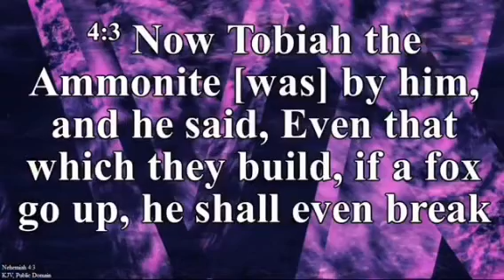STAGE OF OPPOSITION | PURSUIT OF VISION | DAVID KOLA-OKEOWO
Follow David Kola-Okeowo on all his social media handles
Facebook and Instagram: @davidkolaokeowo